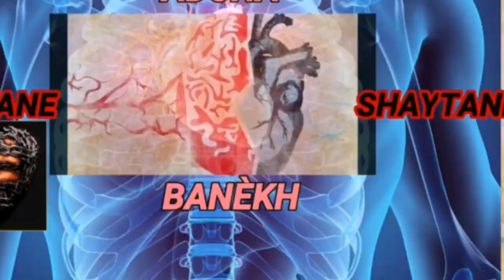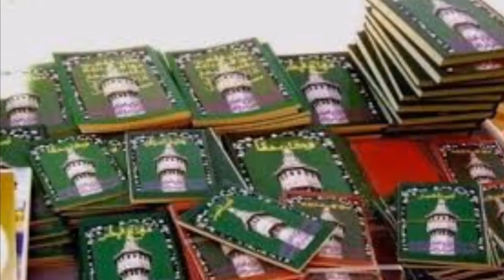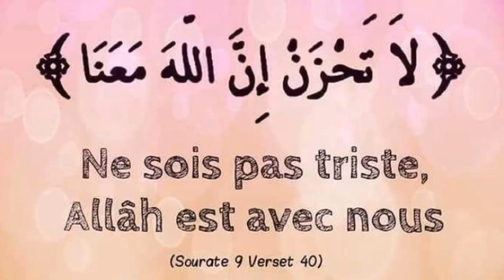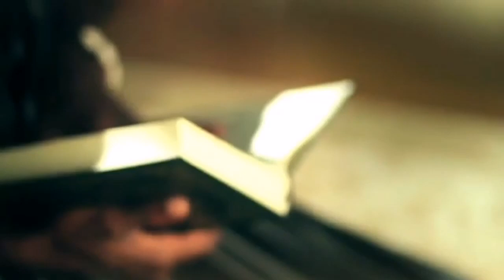YALLA gueneul la Thiakhann ak foo yi nga beugg [Serigne Sam ak Serigne Bassirou Mbacké]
PASSPASSOU Beuggue donn MOURIDE